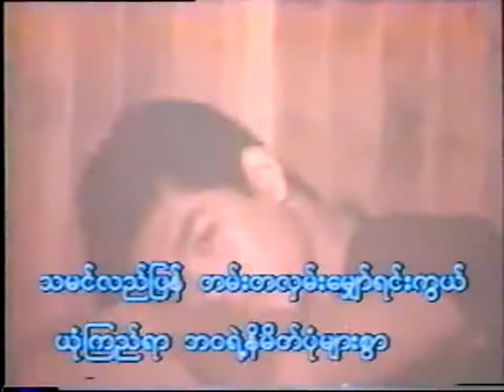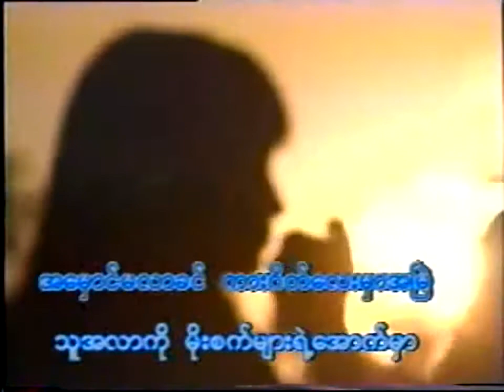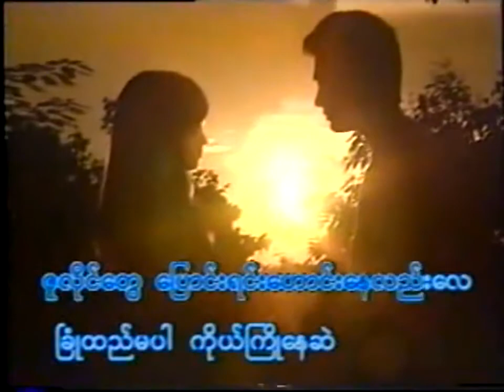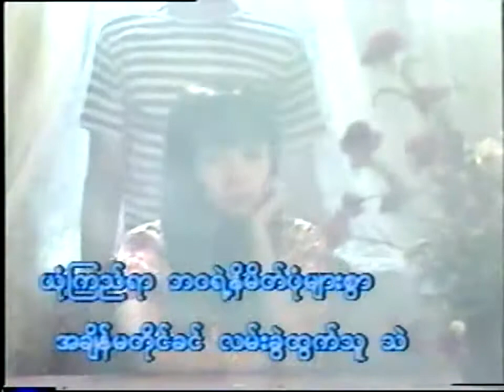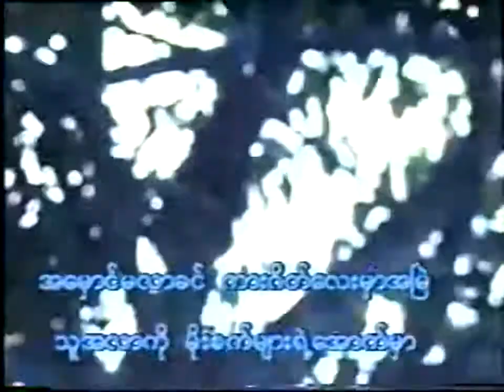ဇူလိူင်မိုး ဆို - ရင်ဂို